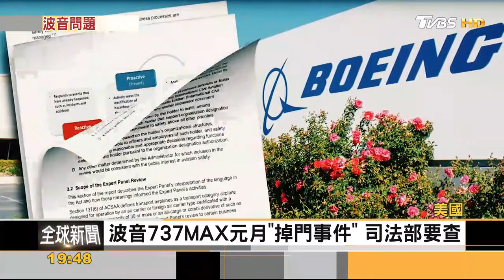踢爆波音使用瑕疵零件 「吹哨人」原定出庭日離奇身亡｜方念華｜FOCUS全球新聞 20240313